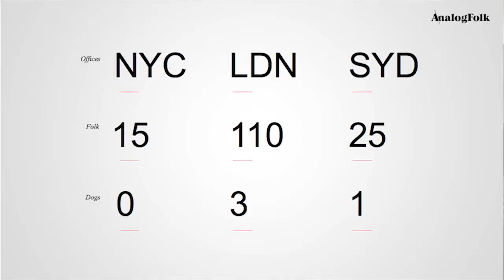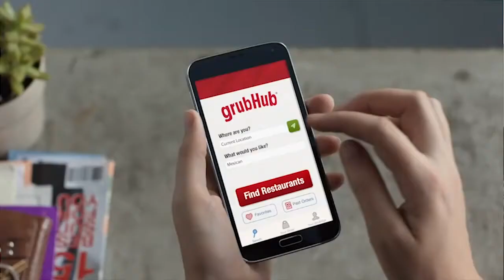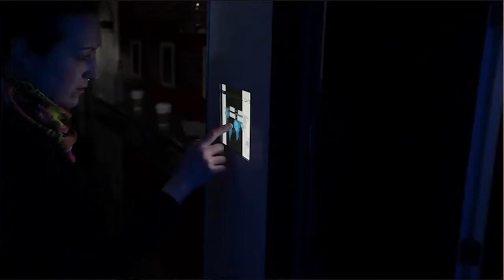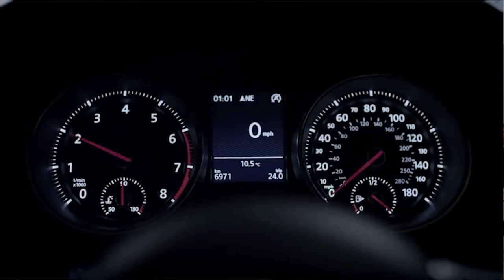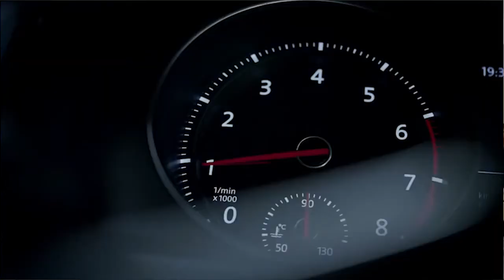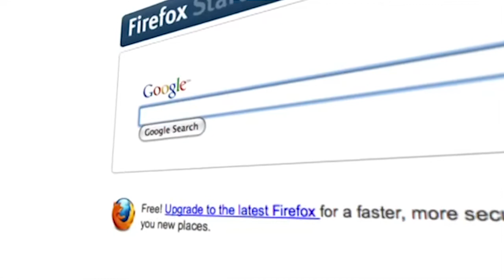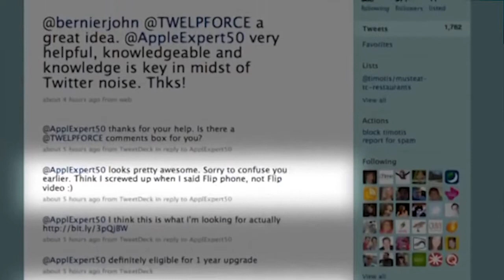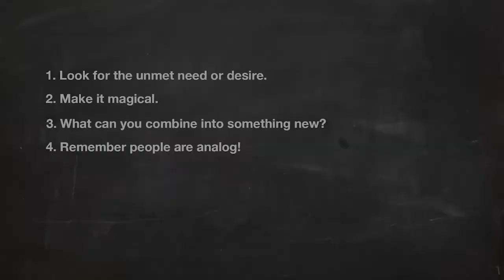Digital Innovation for Analog People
Speaking at the D&AD New Blood Bespoke Brief In supported by nationwide is Simon Richings, Executive Creative Director at AnalogFolk. He explains how to make digital experiences that appeal to our human side.